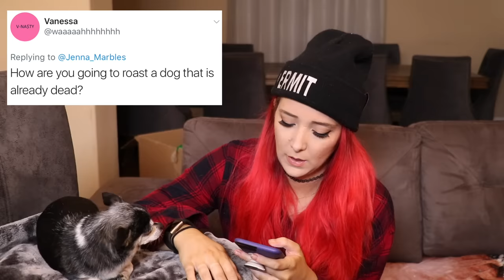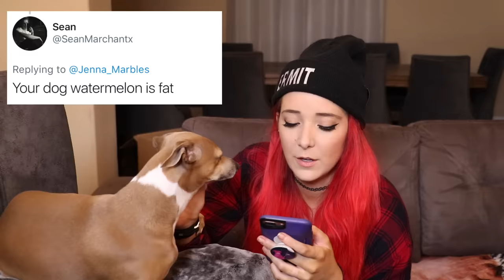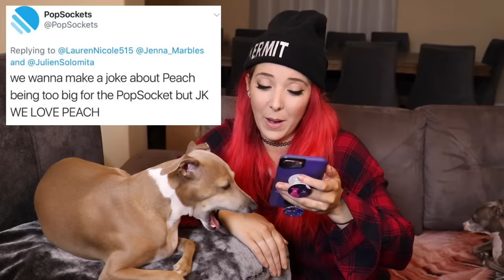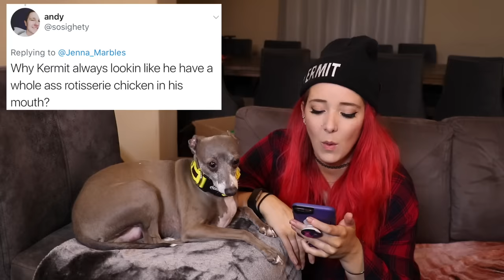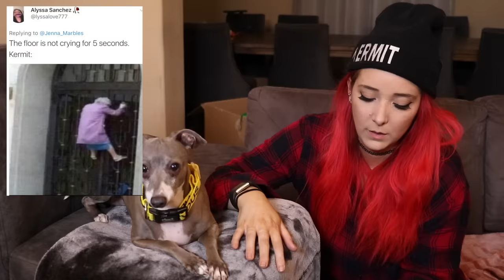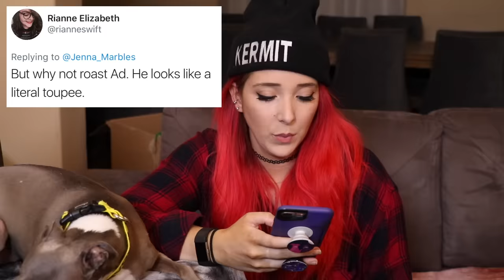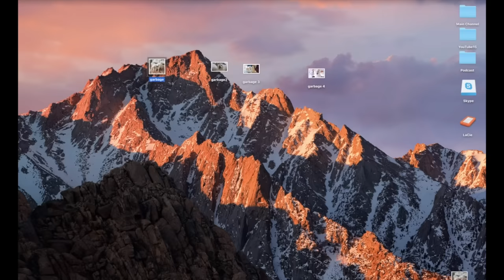Reading Mean Comments About My Dogs 2